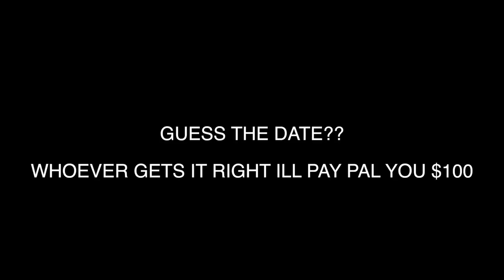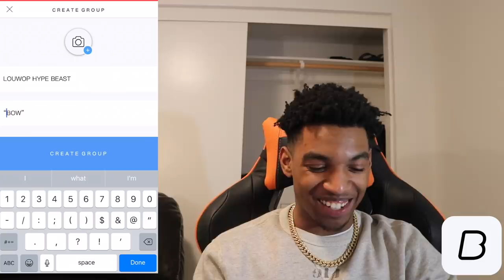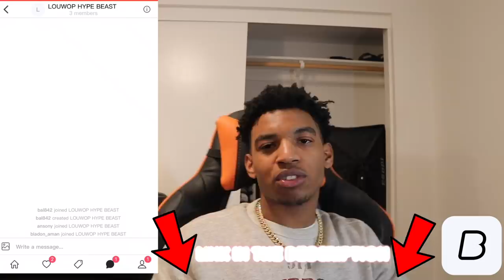MY NEW GIRL FRIEND !!!